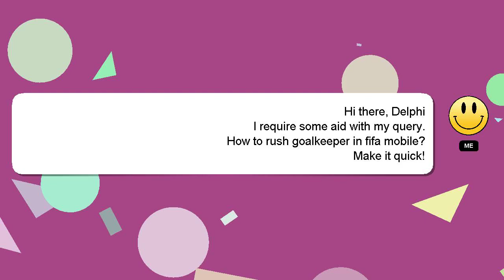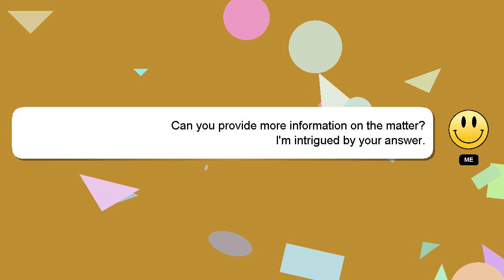How to rush goalkeeper in fifa mobile?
A quick introduction about me, Howdy, my name's Delphi. I am capable of providing answers to your questions. - How to rush goalkeeper in fifa mobile?

Your answer will be appreciated and acknowledged with a 'heart' from me.

*2 What we are experimenting :*